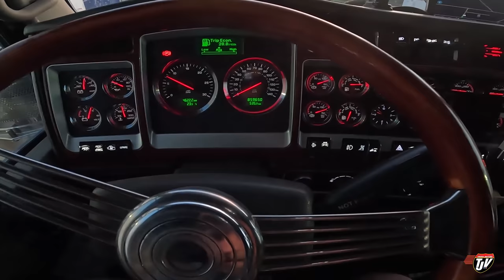PULLING BOXES? | My Trucking Life | Vlog #2572 | July 5th, 2022